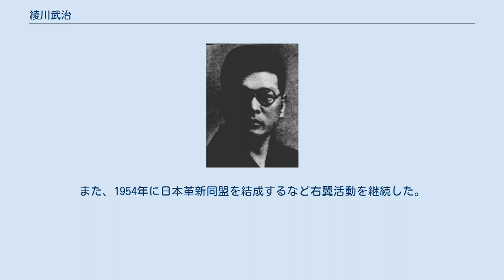綾川武治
綾川武治 綾川 武治（あやかわ たけじ、1891年（明治24年）4月23日 - 1966年（昭和41年）12月7日）は、日本の国家主義者、弁護士、政治家。
衆議院議員。
 埼玉県幡羅郡長井村字善ヶ島（のち大里郡長井村、現:熊谷市）で、小作農・綾川幸太郎、せん夫妻の長男として生まれる。
江波学校（長井尋常小学校）、幡羅高等小学校を経て、1904年4月、埼玉県立熊谷中学校に入学。
実家の家計悪化のため、1907年3月、中学を休学して、父の職場であった磐城炭鉱 (株) 越賀炭鉱（福島県石城郡内郷村）で一年余り働き、熊谷中四年に復学し1910年3月に卒業した。
 無試験検定で合格し、1910年9月、第七高等学校造士館第一部甲（英法科）に入学。
学費は篤志家からの恩恵を受けた。
二年次に第一部乙（英文科）に転科し、1913年7月に卒業した。
同年9月、東京帝国大学文科大学哲学科に入学。
篤志家からの援助だけでは学費等が賄えないため、一年の内、4～6カ月を磐城炭鉱・宮鉱業所で働くことを3年間継続した。
松本亦太郎のもとで心理学を専修し、端艇部に所属した。
1916年7月、東京帝国大学文科大学を卒業したが、希望に見合う就職先がなかったため、同年9月、同大法科大学法律学科（英法兼修）に学士入学。
学費については外交時報社の社員となり自弁することができた。
英米法を中心に学びながら、立作太郎から国際政治学の教えを受けた。
1919年、興国同志会の結成に参画。
1920年10月、東京帝国大学法学部を卒業した。
 1920年10月、大川周明の斡旋で南満州鉄道東亜経済調査局に採用され、アングロ・サクソン入植地における労働問題、人種問題について調査研究を行う。
また、右翼団体猶存社、行地社、国本社に加わり活動を行った。
これらの活動により1922年9月、日本大学法学部講師（1934年3月まで在任）、 1923年9月、法政大学専門部講師（1932年3月まで在任）にそれぞれ就任する契機が与えられた。
 小川平吉の知遇を得て、1926年4月、満鉄を退職して日本新聞社へ移り新聞『日本』編集局長に就任。
1927年11月、日本新聞社の助成を受けて全日本興国同志会を結成。
1930年2月、愛国勤労党の幹部となる。
 1932年1月、第18回衆議院議員総選挙に出馬するため『日本』編集局長を辞任し、埼玉県第二区から無所属・中立で立候補したが落選。
そのため日本新聞社に復帰したが、同年8月に退社し、同年11月、帝国新報社長に就任した。
しかし、多忙となり研究がままならなくなり、1933年12月に社長を辞し取締役兼編集顧問に退いた。
 1934年2月、菱刈隆関東長官の意向を受けた塩原時三郎の斡旋で関東庁嘱託、翌月から旅順工科大学嘱託兼講師に就任した。
菱刈の指示を受け大陸経営史を研究し『我が大陸経営失敗の真相』を執筆。
その後、1935年12月に関東庁を辞職した。
 1936年2月、第19回総選挙で埼玉県第二区から無所属・中立で出馬して当選し、衆議院議員を一期務めた。
その後、弁護士として活動しながら、民間の国家主義運動に参画した。
朝鮮総督府嘱託、北支那開発嘱託を経て、 1941年4月、大政翼賛会連絡部副部長に就任し、さらに大政翼賛会埼玉県支部事務局長、逓信院嘱託などを務めた。
 戦後、1946年に公職追放となり、1951年6月に解除された。
1948年6月、熊谷市栄町に弁護士事務所を開設し、埼玉県弁護士会副会長、同県調停協会副会長を務めた。
また、1954年に日本革新同盟を結成するなど右翼活動を継続した。
 ※『近代日本の国家主義エリート』【巻末資料・1】164-165頁。